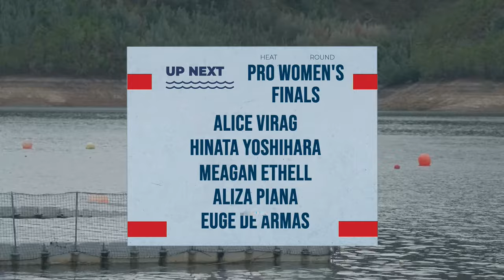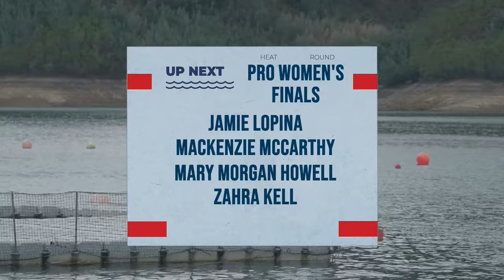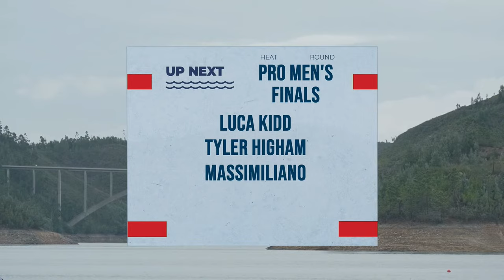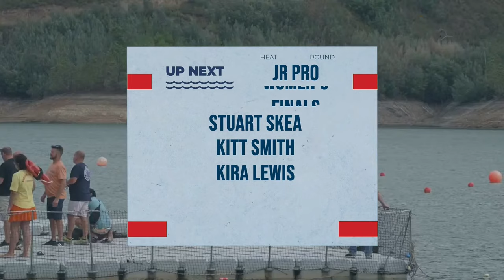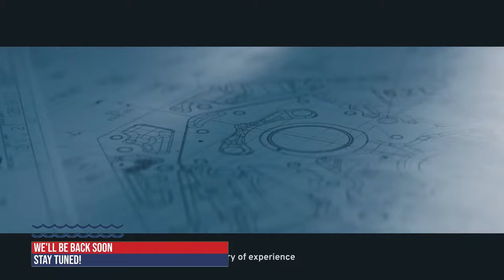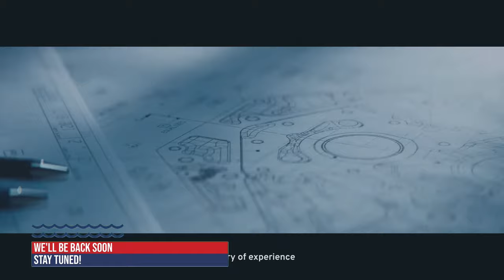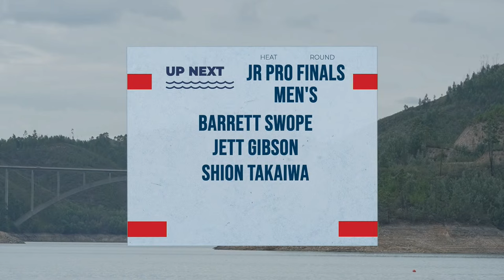Nautique WWA Wakeboard World Championship presented by GM Marine 2023 - Lago Azul , Portugal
Welcome to day 2 of the WWA Wakeboard World Championships held in amazing Lago Azul, Portugal